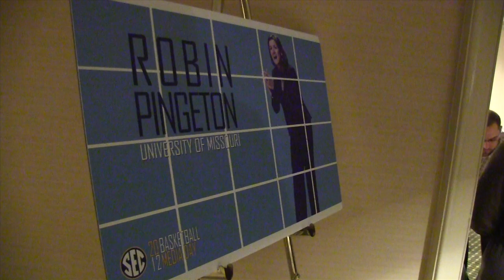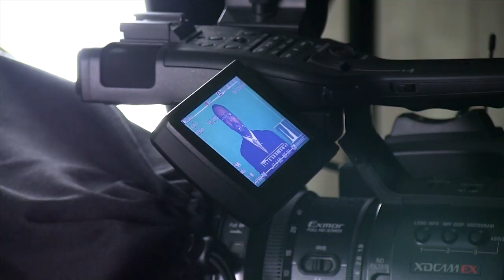Frank Haith & Robin Pingeton at SEC Media Day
Before the season, Mizzou Basketball coaches Frank Haith and Robin Pingeton traveled to Birmingham for the annual SEC Media Day.  This is a look at how they spent their day talking about the 2012-13 season.  This is a production of the Mizzou Network.